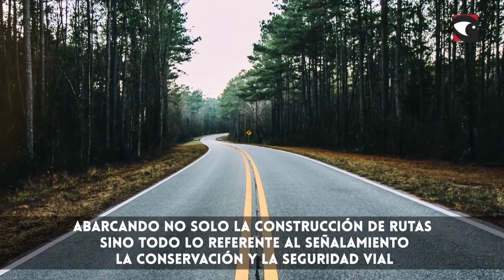5 de Octubre: Día del Camino